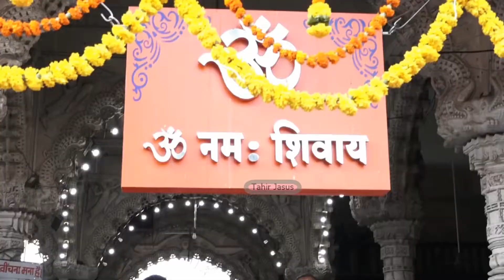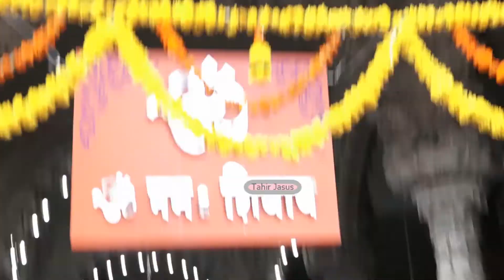TIGER shroff & TARA SUTARIA PROMOTING HEROPANTI 2 AT BABULNATH TEMPLE2